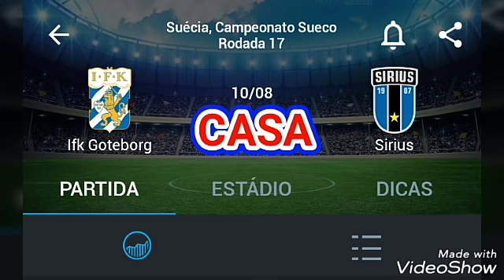PALPITES DE FUTEBOL APOSTA CERTA PARA SEXTA-FEIRA 10/08/2018 + TRIPLA! RUMO AOS GREENS!